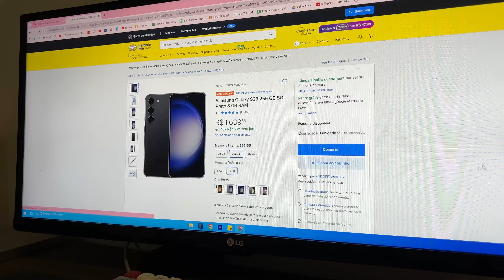Bomba! Galaxy S23 por R$1.600 reias CORRE que BUGOU!🔥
Pessoal era POUCAS unidades, parece que já esgotou!